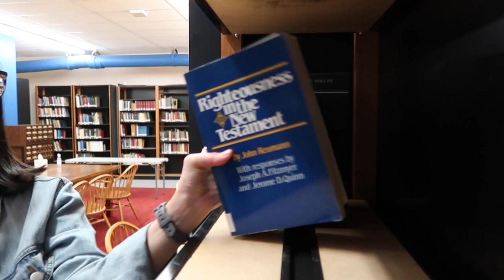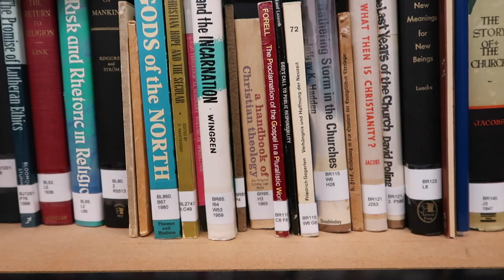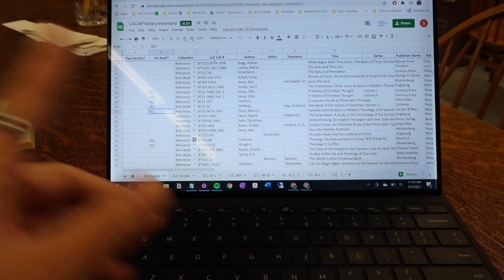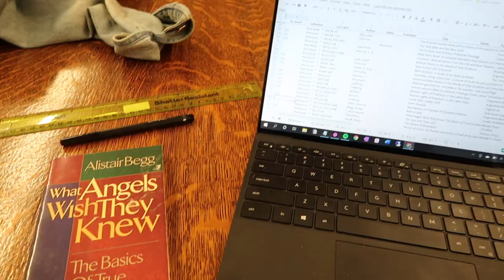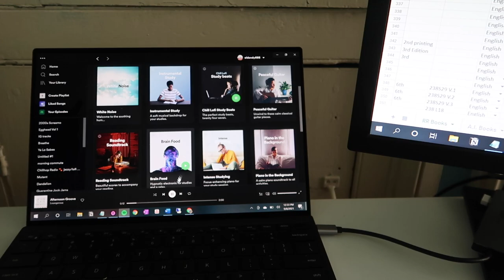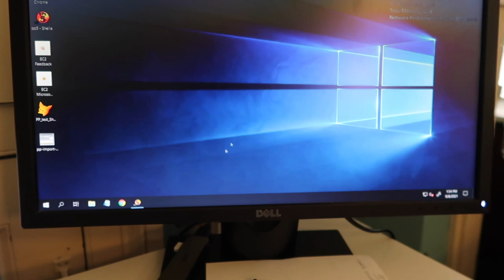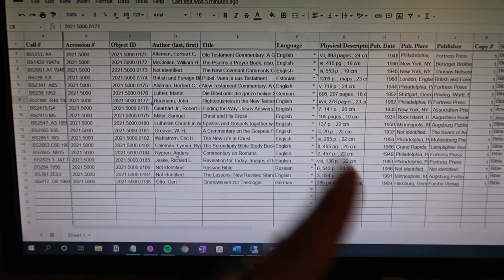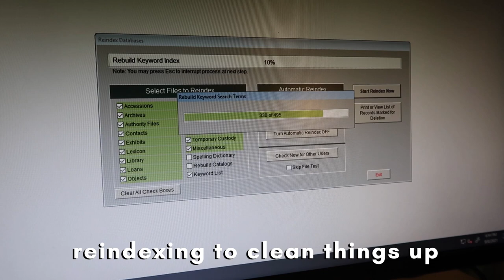WORK DAYS IN MY LIFE AS AN ARCHIVIST | library book cataloging project + working from home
welcome to a few *very chatty* work days in my life as an archivist! i know many of you have been waiting for more archives videos so i'm very excited to for this one where i share behind the scenes of a big library cataloging project + take you along for a day working from home. grab a cozy seat because it's a long one! TIMESTAMPS ARE BELOW :)

LAND ACKNOWLEDGMENT //
the land I record my videos on is the traditional territory of the Lenape Haki-nk (Lenni-Lenape), the original inhabitants of Eastern Pennsylvania, Delaware, New Jersey, and Southern New York.

TIMESTAMPS //
0:25 intro & welcome
4:00 cataloging project overview & details
10:20 work work work :)
12:04 progress report & wrapping up the work day
13:12 starting WFH day
13:40 - personal catch up chat: how my week is going
15:52 how I really feel about working from home vs. the office
18:55 work from home project tasks
21:24 import project details
28:36 wrapping up + good-bye!